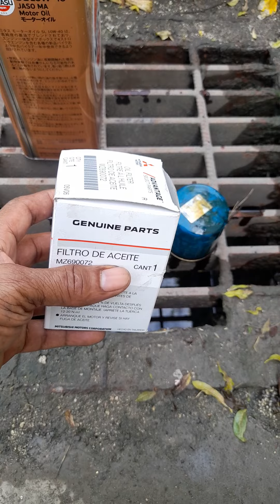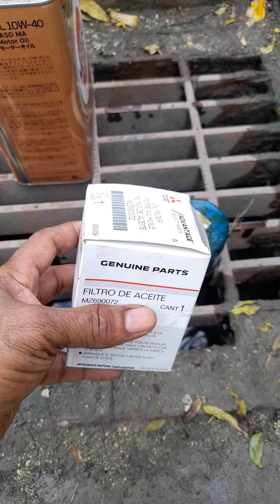December 3, 2022(4)